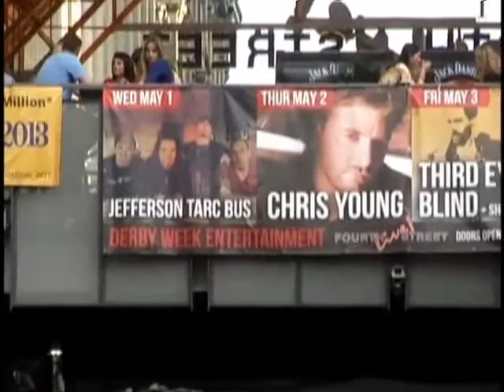J.D. SHELBURNE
Shot on Location at Fourth Street Live! during Derby week 2013...Louisville KY.